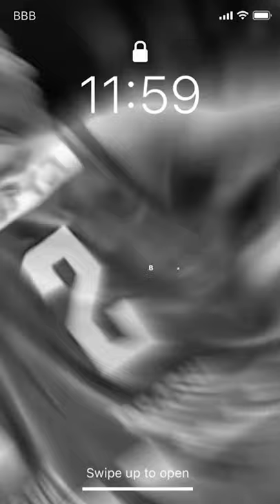☆037 Go Chiba Jets!!🏀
今回は、選手の背中の写真をピックアップしました！
後ろ姿もかっこいい選手をどーぞ♫